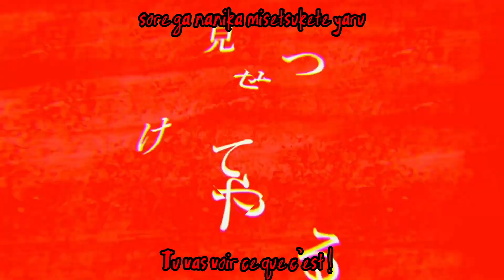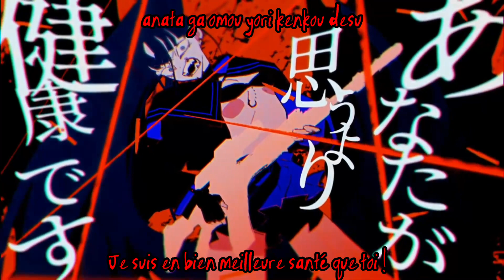Project sekai colorful stage- Usseewa/Shut the F**k Up/うっせぇわ vostfr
J'ai dû censurer quelques paroles mais je pense que vous comprenez quand-même ce qui ait dit. J'ai un peu modifié certaines paroles pour que ça ait un peu plus de sens, j'espère vraiment qu'elle ne sera pas supprimée... Si ma chaîne disparaît, ça sera à cause de cette vidéo, mais j'espère que cela ne sera pas le cas hahaha

La traduction fr m’appartient mais est basée sur plusieurs traductions anglaises, puisque je ne parle malheureusement pas japonais.
Je n’ai vu aucune traduction française des chansons pour le moment, alors je me suis dit que je pourrai en faire pour ceux ne parlant pas couramment l’anglais, bien que le fandom français du jeu me semble quasi inexistant.
/! \ Ne pas repost ou reprendre ma traduction svp !! /! \

- Je suis étudiante en traduction anglaise/française, la traduction n’est donc pas mot à mot ni parfaite mais j’ai fait en sorte de bien adapter le sens des paroles, bien qu’il y ait sûrement quelques petites fautes d’orthographes par ci par là.

- Petite précision concernant Mizuki Akiyama, étant donné que ses pronoms sont iel (équivalant français de them), j’accorde toujours le refrain au neutre. Si ses pronoms viennent à changer, puisque ses pronoms japonais ne sont pas clairs, je changerai également les accords.

Titre: Usseewa/Shut the F**k Up/うっせぇわ
►Information
Cover par Nightcord at 25:00
Venant du jeu Project Sekai Colorful Stage
Créateur d’origine : syudou feat Ado
►Code Couleur
Violet clair = Mafuyu Asahina (VA:Tanabe Rui)
Rose clair = Mizuki Akiyama (VA:Satou Hinata)
Noir= Refrain/Ensemble